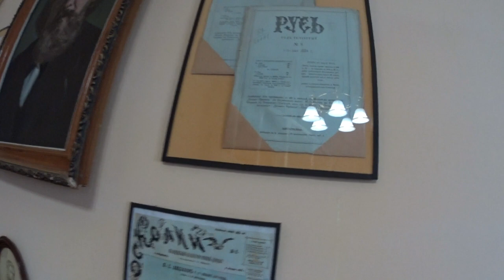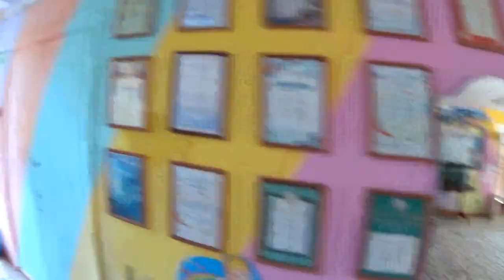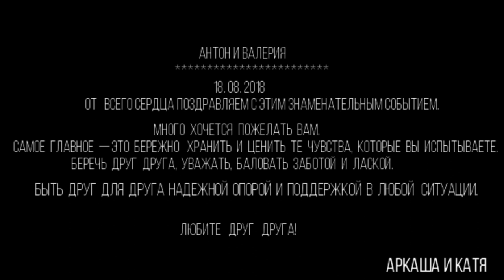ФИЛЬМ-ВЛОГ: СВАДЬБА С НЕОЖИДАННЫМ ФИНАЛОМ И КРУТЫМ ВЕДУЩИМ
ВЛОГ: СВАДЬБА С НЕОЖИДАННЫМ ФИНАЛОМ И КРУТЫМ ВЕДУЩИМ